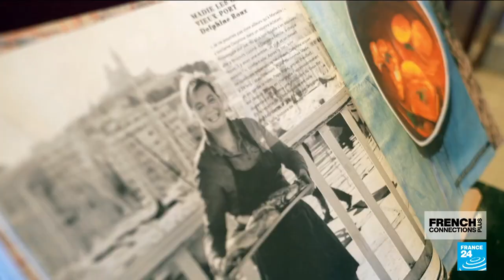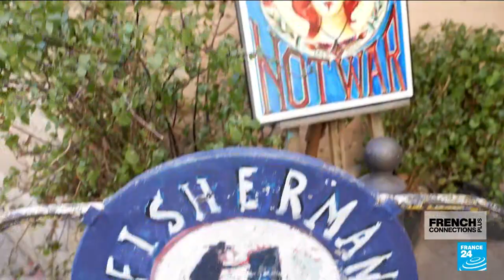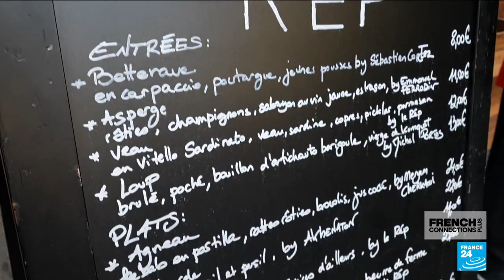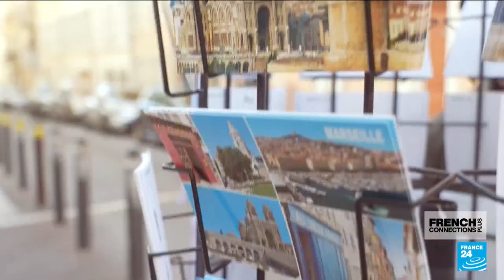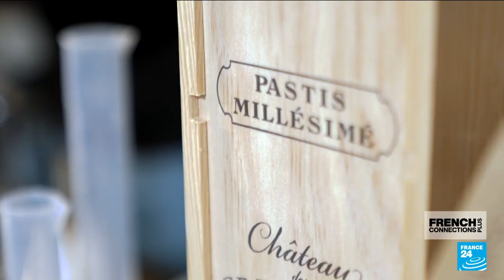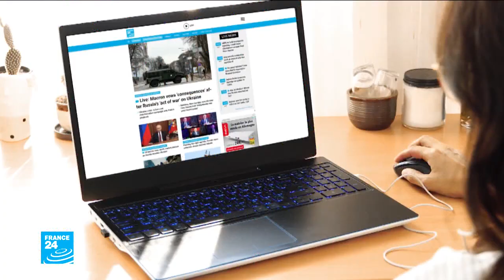Discovering France's regions via gastronomy: Marseille, a Mediterranean melting pot • FRANCE 24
Bordering the French Riviera, Marseille is a one-of-a-kind place in France with a soul of its own. The colourful metropolis is famous for being the sunniest city in the country and a fascinating destination with a rich history. The southern port city has been at the crossroads of trade and immigration since it was first founded in 600 BC. All this has made Marseille into a Mediterranean melting pot with a diverse cultural and gastronomic heritage.